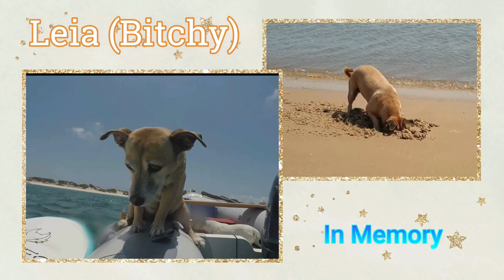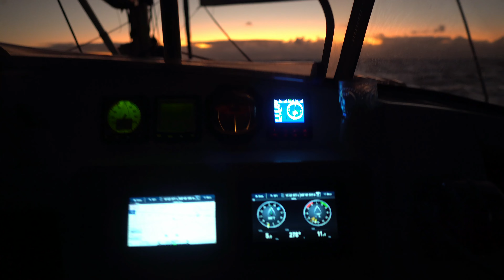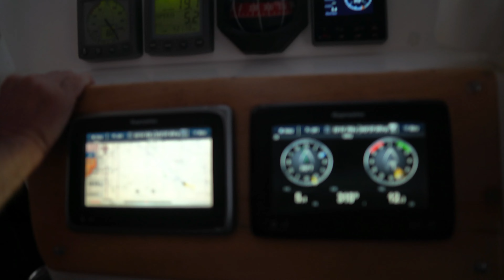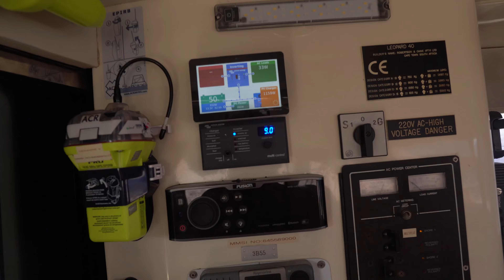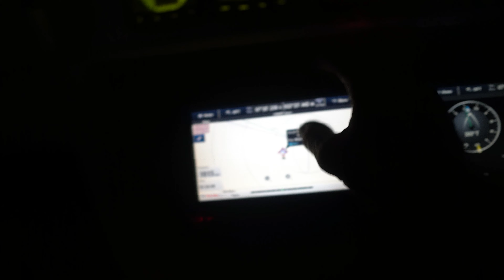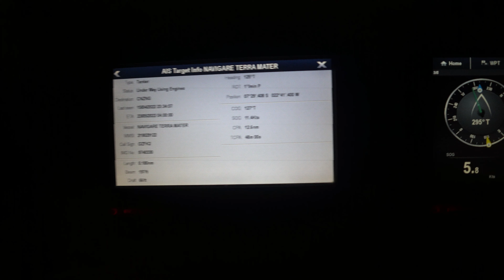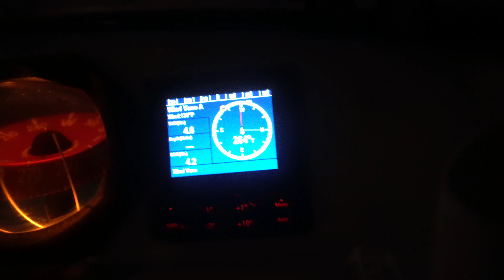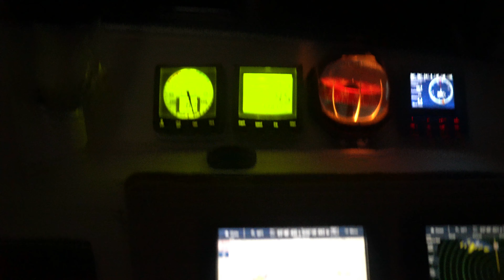E31 St Helena Island to Fernando De Noronha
We left St Helena on the 7 April 2022 and headed for Fernando De Noronha island which is 200nm of the north east of mainland Brazil. The trip with the predicted weather was to be 14 days and the total sailed area was 1830nm.We arrived at Fernando at 03h00 on the 21 April 2022.